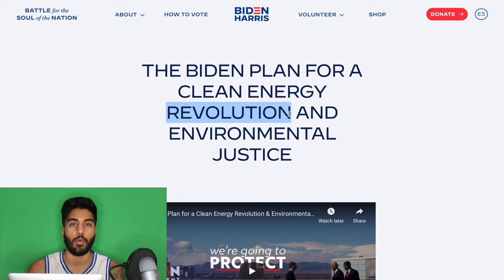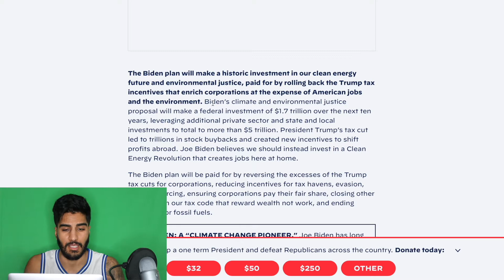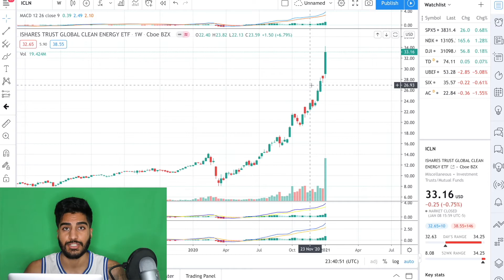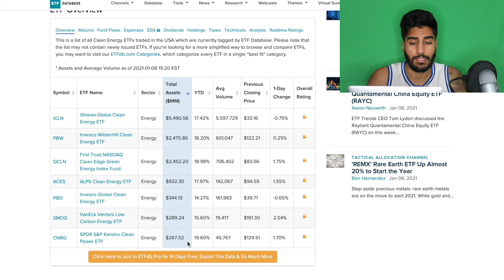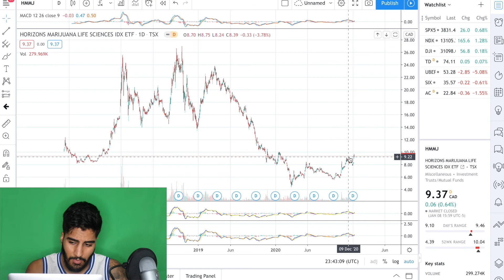THESE SECTORS WILL BOOM IN THE NEXT 4 YEARS!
3 sectors that will benefit with Joe Biden in office now